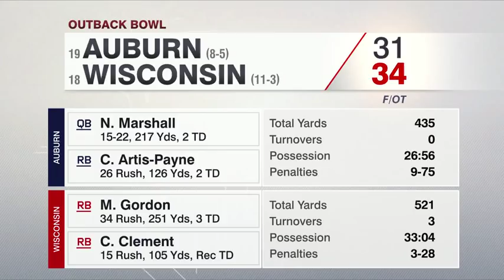Auburn Tigers vs Wisconsin Badgers - January 01, 2015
"I've had a couple of those, and I like them," Alvarez, the school's athletic director for the past 11 years, said after being doused with a sports drink and carried off the field after stopping a four-game skid in bowl games.

"It's a little uncomfortable afterwards, but I like them. And it's special for those seniors. It meant a lot to them. They won a lot of games here. They haven't won a lot of bowl games. So they put a lot into it, they bought into it, they gave us strong leadership when it was needed, and now they can enjoy it."

Wisconsin improved to 9-4 in bowl games coached by Alvarez. He led the Badgers to 118 victories over 16 seasons before retiring in 2005, and has answered a plea from players to return to the sideline twice in the last three seasons to guide the team in a January game after losing their coach -- first Bret Bielema to Arkansas and then Andersen to Oregon State.

"Let me make something clear: I didn't want to coach these guys. I initially said I'd feel uncomfortable doing that again when they asked me. They asked me to sleep on it, that they would come back," Alvarez said, adding that he eventually agreed because "it's still about the kids or we wouldn't have jobs."

And now that he's done it, and tasted winning again?

"That's it," Alvarez said without hesitation. "No mas."

Gordon ran for an Outback Bowl-record 251 yards and three touchdowns. Rafael Gaglianone kicked the winning field goal on the opening possession of OT, enabling the Badgers (11-3) to rebound from a 59-0 loss to Ohio State in the Big Ten championship game.

It was also a bounce-back outing for Gordon, who carried 34 times and scored on runs of 25, 53 and 6 yards to threaten Barry Sanders' FBS single-season rushing record. He also joined the Hall of Famer and Central Florida's Kevin Smith as the only players to rush for at least 2,000 yards while also scoring 30 touchdowns in the same season.